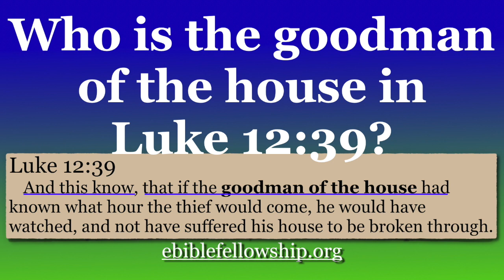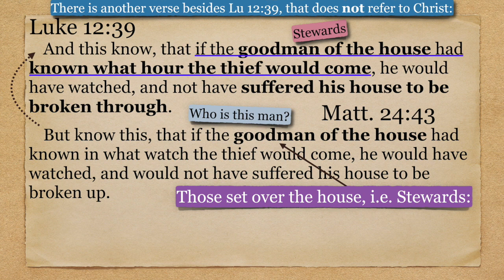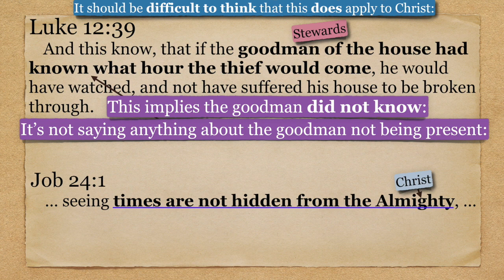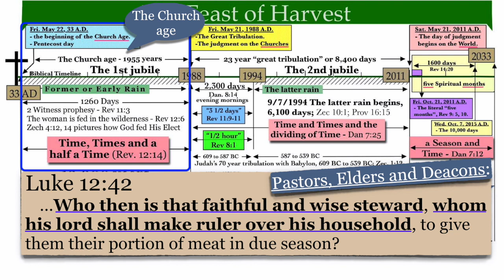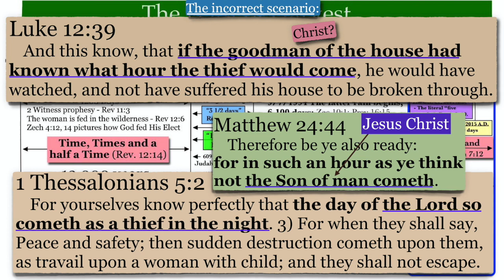Who is the goodman of the house in Luke 12 verse 39?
This video is about how the goodman of the house has two spiritual meanings. Christ is the goodman of the house, except where a steward has been setup over the house, i.e. Pastors, Deacons and Elders over Christ’s Church. Excerpt from Questions and Answers Session, dated 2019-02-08 by Chris McCann.